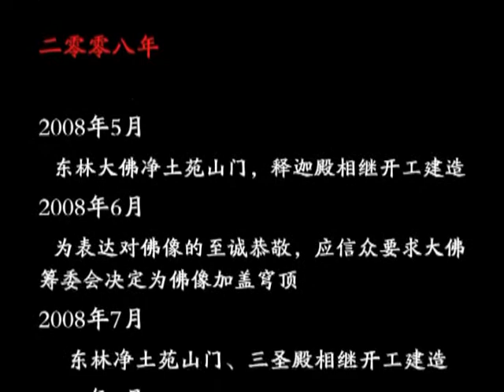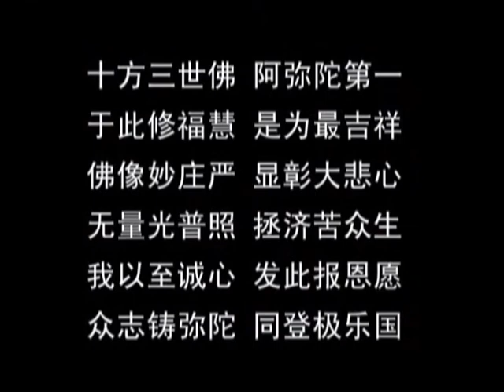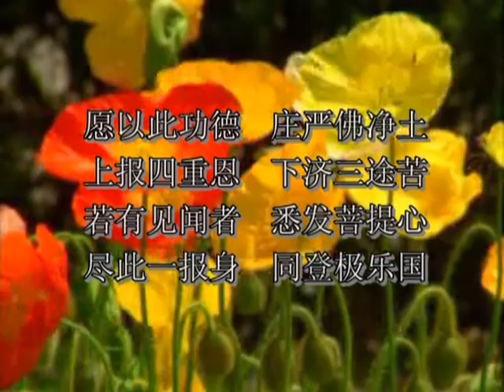大安法师《念佛法门的原理和方法》